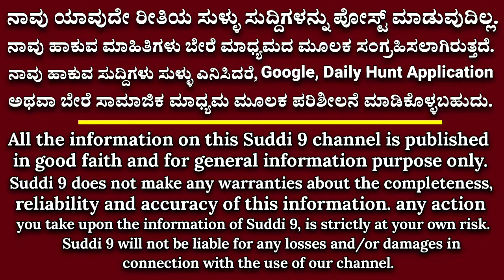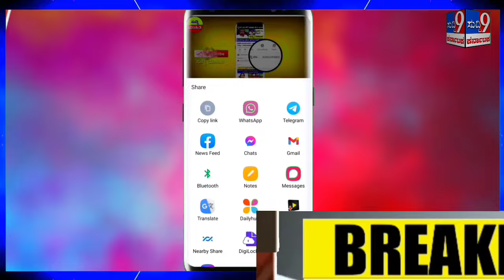ರಾಜ್ಯ ಕರ್ನಾಟಕ ಬಜೆಟ್ ಗೃಹಜ್ಯೋತಿ ನಿಯಮ ಬದಲಾವಣೆ! ಸಿಎಂ ಹೇಳಿಕೆ! ರಾಮ ಮಂದಿರ ಮೂರ್ತಿ,ರಾಜಣ್ಣ ಹೇಳಿಕೆ!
ಕರ್ನಾಟಕ ಬಜೆಟ್! ಗೃಹಜ್ಯೋತಿ ನಿಯಮ ಬದಲಾವಣೆ! ಸಿಎಂ ಹೇಳಿಕೆ! ರಾಮ ಮಂದಿರ ಮೂರ್ತಿ, ರಾಜಣ್ಣ ಹೇಳಿಕೆ!

ನಾವು ನಮ್ಮೂರಿನ ಶ್ರೀರಾಮ ದೇವಸ್ಥಾನಕ್ಕೆ ಹೋದರೆ ಅಲ್ಲೊಂದು ವೈಬ್ರೇಷನ್ ಉಂಟಾಗುತ್ತದೆ. ಆದರೆ, ಅಯೋಧ್ಯೆಯಲ್ಲಿ ಇಡಲಾಗಿದ್ದ ರಾಮನ ವಿಗ್ರಹವನ್ನು ನೋಡಿದರೆ ಟೂರಿಂಗ್ ಟಾಕೀಸ್ ಅಲ್ಲಿ ಗೊಂಬೆ ಇಟ್ಟಿದ್ದಾರೆ ಅನಿಸ್ತು ಎಂದು ಸಹಕಾರ ಸಚಿವ ಕೆ.ಎನ್.ರಾಜಣ್ಣ ಹೇಳಿದ್ದಾರೆ.

ತುಮಕೂರಿನಲ್ಲಿ ನಡೆದ ಹಿಂದುಳಿದ ವರ್ಗಗಳ ಒಕ್ಕೂಟದ ದಶಮಾನೋತ್ಸವದಲ್ಲಿ ಮಾತನಾಡಿದ್ದ ಅವರು, ನಾನು ಬಾಬ್ರಿ ಮಸೀದಿ ಬೀಳಿಸಿದ್ದಾಗ ಹೋಗಿದ್ದೆನು. ಆಗ ಒಂದು ಟೆಂಟ್ ಲ್ಲಿ ಎರಡು ಗೊಂಬೆ ಇಟ್ಟು ಇದೇ ಶ್ರೀರಾಮ ಅಂತಾ ಹೇಳುತ್ತಿದ್ದರು. ನಾವು ನಮ್ಮೂರಿನ ರಾಮನ ದೇವಸ್ಥಾನಕ್ಕೆ ಹೋದ್ರೆ ಅಲ್ಲೊಂಥರಾ ವೈಬ್ರೇಶ್ರನ್ ಭಕ್ತಿ ಬರುತ್ತದೆ. ಅಲ್ಲಿ ಅವತ್ತು ನನಗೇನು ಅನಿಸ್ಲಿಲ್ಲಾ. ಟೂರಿಂಗ್ ಟಾಕೀಸ್ ಅಲ್ಲಿ ಗೊಂಬೆ ಇಟ್ಟಿದ್ದಾರೆ ಅನಿಸ್ತು. ಇವತ್ತು ಅಲ್ಲಿ ಏನ್ ಮಾಡವ್ರೆ ಗೊತ್ತಿಲ್ಲಾ, ನೋಡೋಣ ಮುಂದೆ ಅಲ್ಲಿಗೆ ಹೋಗಿ. ಜನರ ಭಾವನೆಗಳನ್ನ, ಕೇಳ್ತಾರೆ ಅಂತಾ ಕೆಟ್ಟದಾರಿಗೆ ತೆಗೆದುಕೊಂಡು ಹೋಗಬಾರದು ಎಂದು ಹೇಳಿದರು.

ಈಗೆಲ್ಲಾ ಶ್ರೀರಾಮನ ದೇವಸ್ಥಾನ ಕಟ್ಟಿಸ್ತಿದ್ದಾರಲ್ಲಾ, ಇನ್ನೊಂದು 5-6 ತಿಂಗಳು ಕಳೀಲಿ, ಏನೇನ್ ಬರುತ್ತೆ, ಹೋಗುತ್ತೆ ಗೊತ್ತಾಗುತ್ತದೆ. ಶ್ರೀರಾಮ, ಎಲ್ಲಾ ಜನರನ್ನ ಕೂಡ ಆಶಿರ್ವದಿಸೋನು. ಅದಕ್ಕಾಗಿ ರಾಮರಾಜ್ಯದ ಕಲ್ಪನೆ ಬಂದಂತದ್ದು. ಈಗ ಅದು ಬಿಜೆಪಿ ಶ್ರೀರಾಮನೋ, ಮೋದಿ ಶ್ರೀರಾಮನೋ ನೋಡೋಣ, ಅದೇನಾಗುತ್ತೋ. ನಮ್ಮೂರಲ್ಲಿ ನೂರಾರು ವರ್ಷಗಳ ಇತಿಹಾಸ, ಪಾವಿತ್ರತೆ ಇರೋ ದೇವಸ್ಥಾನ‌ ಇದೆ. ಅದು ಬಿಟ್ಟು ಎಲೆಕ್ಷನ್ ಗೋಸ್ಕರ ಶ್ರೀರಾಮನ ದೇವಸ್ಥಾನ ಕಟ್ಟಿಸಿ ಜನರನ್ನ ಮೋಸ ಮಾಡ್ತಿದ್ದಾರೆ ಎಂದು ಟೀಕಿಸಿದರು.

suddi 9 kannada
ಸುದ್ದಿ 9 ಕನ್ನಡ
ಕರ್ನಾಟಕ ನ್ಯೂಸ್